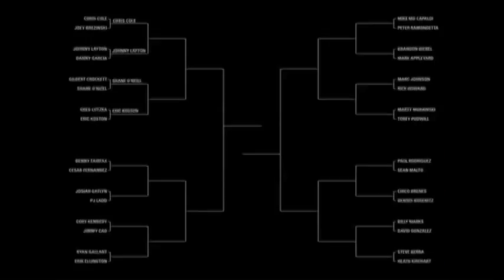Benny Fairfax Vs Cesar Fernandez: BATB3 - Round 1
Benny Fairfax and Cesar Fernandez battle it out in the first round of Battle at The Berrics 3, who will move on? and who will go home?

Battle at The Berrics 3 came back for its third wave and kept it classic.